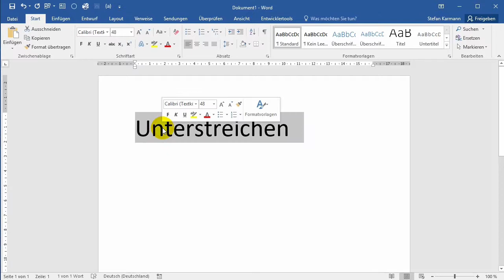29 Unterstreichen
Unterstreichen